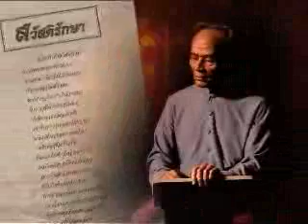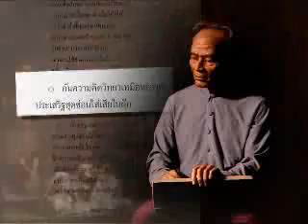วันสุนทรภู่ "ครูกลอนสุนทรภู่ : สุภาษิตสอนให้ตั้งใจเล่าเรียน"